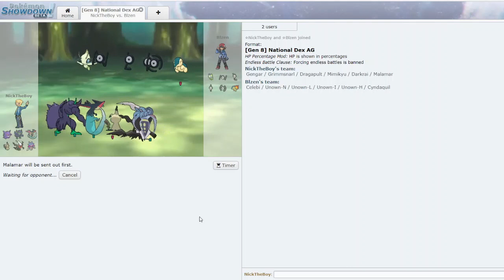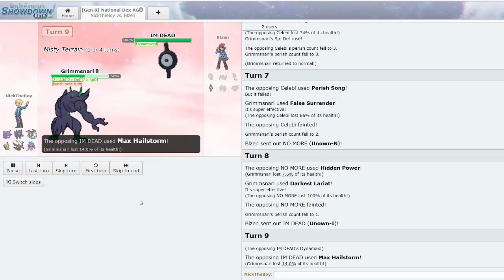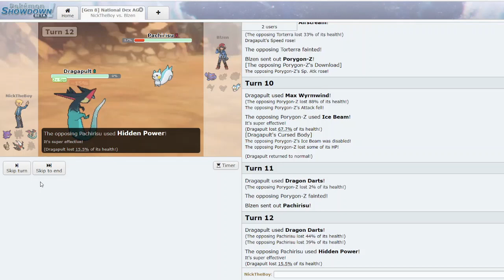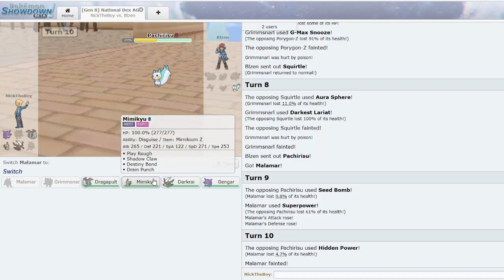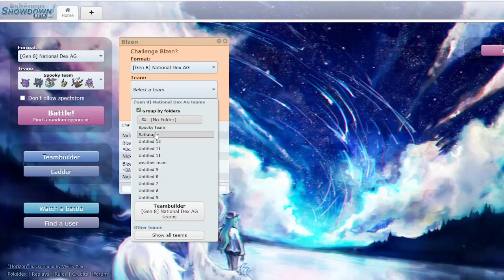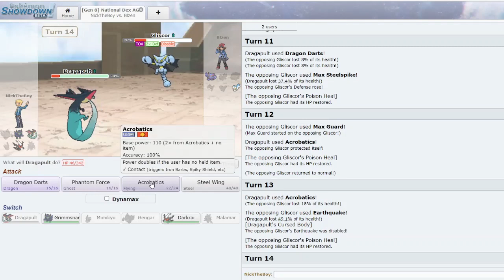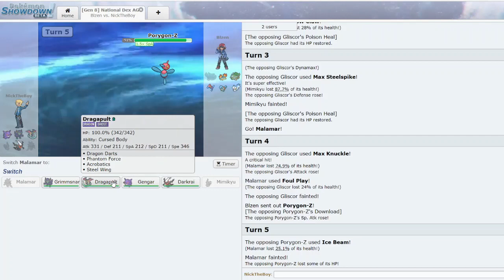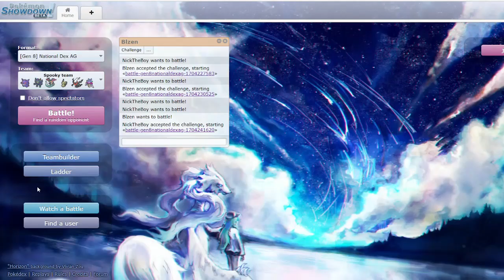Pokémon Creepy Pastas and Showdown ft. Ryan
In this video Ryan explains some creepy pastas. If you scare easily then I will strongly advise you not watch this.

Also the second half of this video is us just having fun competitive battles with our teams so if you're into that let me know. Also that is safer content so if you dont like spooky stuff check that out.

I'd also like to give a shoutout to Ryan who joined me in this video. Give him a round of applause.